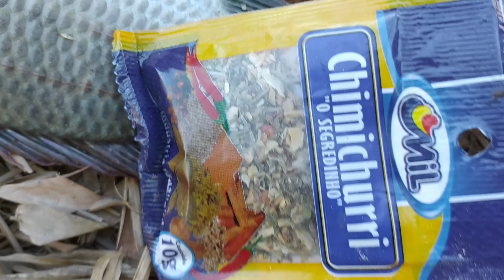Pescaria com tarrafa e peixe frito na beira d'água 😋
Pescando com tarrafa e fritando o peixe na beira da represa.Peixe frito na beira d'água fica muito mais gostoso,